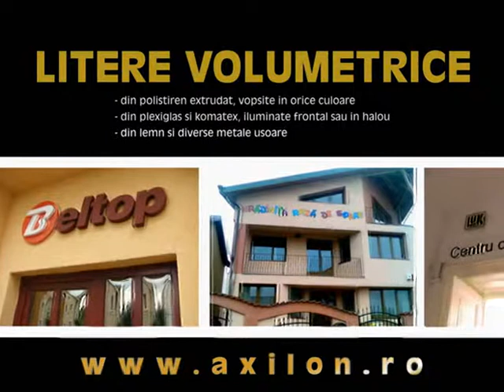Sigle si litere volumetrice din polistiren lemn sau metale Brasov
Litere, sigle, semne si simboluri volumetrice din komatex, alucobond, plexiglas, aluminiu, lemn sau polistiren. Montaj si in Brasov. Preturi si oferte bune.
Mai multe detalii pe pagina de internet a agentiei de publicitate Axilon din Brasov